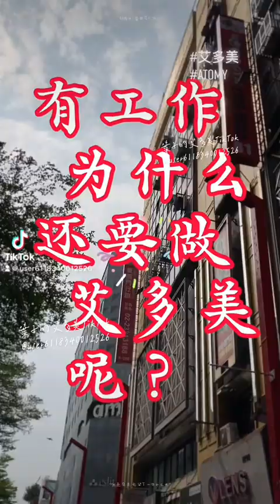【有工作為什麼還要做艾多美呢?】答案在影片裡。歡迎留言妳的想法 韓國 #🇰🇷艾多美